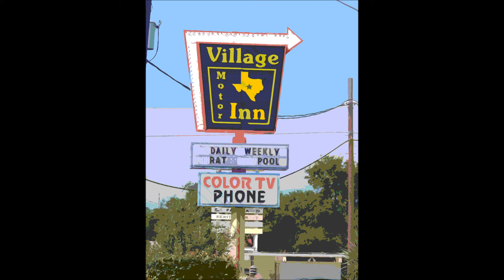haunted rock presents guilty but set free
Austin, Texas.  See playlist for credits.